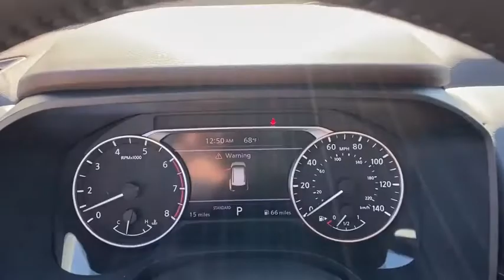2021 Nissan Rogue Vero Beach, Fort Pierce, Sebastian, St. Lucie Melbourne, FL 21068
Super Black New 2021 Nissan Rogue available at Sutherlin Nissan Vero Beach. Servicing the Fort Pierce, Sebastian, St. Lucie, and Melbourne Florida area.

Front Wheel Drive Power Steering ABS 4-Wheel Disc Brakes Brake Assist Aluminum Wheels Tires - Front All-Season Tires - Rear All-Season Temporary Spare Tire Heated Mirrors Power Mirror(s) Integrated Turn Signal Mirrors Rear Defrost Privacy Glass Intermittent Wipers Variable Speed Intermittent Wipers Rear Spoiler Power Door Locks Daytime Running Lights Automatic Headlights AM/FM Stereo MP3 Player Bluetooth Connection Auxiliary Audio Input Smart Device Integration Steering Wheel Audio Controls Power Driver Seat Bucket Seats Driver Adjustable Lumbar Pass-Through Rear Seat Rear Bench Seat Adjustable Steering Wheel Trip Computer Power Windows WiFi Hotspot Keyless Entry Power Door Locks Keyless Start Keyless Entry Power Door Locks Remote Trunk Release Cruise Control Climate Control Multi-Zone A/C A/C Cloth Seats Driver Vanity Mirror Passenger Vanity Mirror Driver Illuminated Vanity Mirror Passenger Illuminated Visor Mirror Remote Engine Start Keyless Start Power Windows Power Door Locks Trip Computer Engine Immobilizer Security System Traction Control Stability Control Traction Control Front Side Air Bag Rear Parking Aid Blind Spot Monitor Lane Departure Warning Lane Keeping Assist Lane Departure Warning Tire Pressure Monitor Driver Air Bag Passenger Air Bag Front Head Air Bag Rear Head Air Bag Passenger Air Bag Sensor Front Side Air Bag Rear Side Air Bag Knee Air Bag Child Safety Locks Back-Up Camera